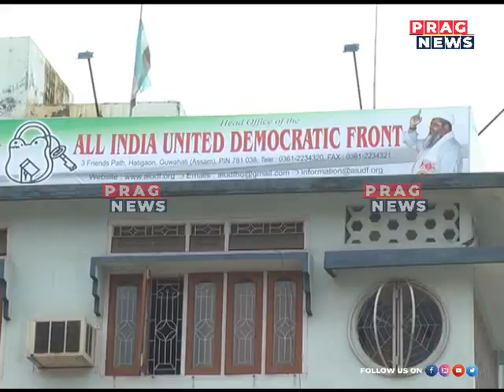The demand for the party's candidature has raised question's among two parties' political equations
The demand for the party's candidature has raised question's among two parties' political equations Watch the full clip to know more about this story.